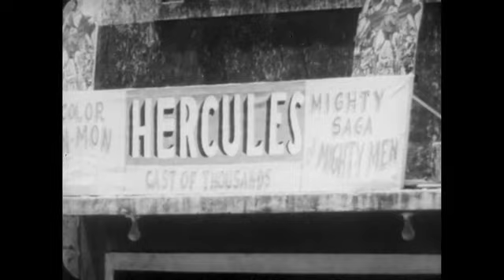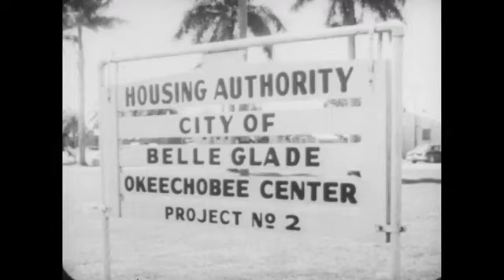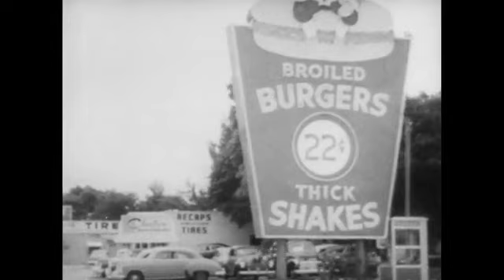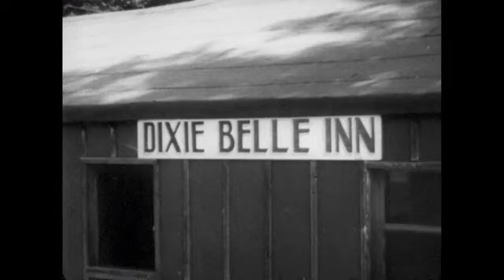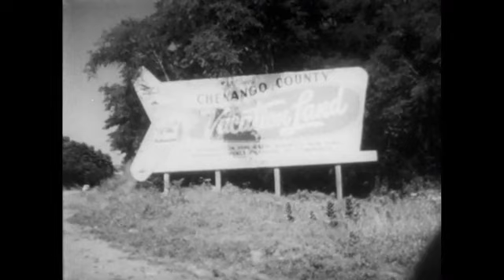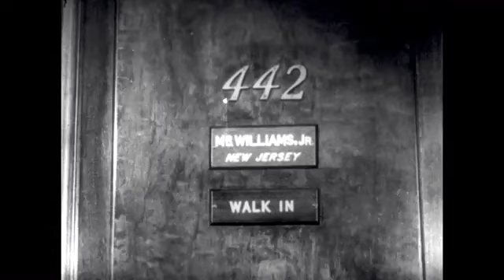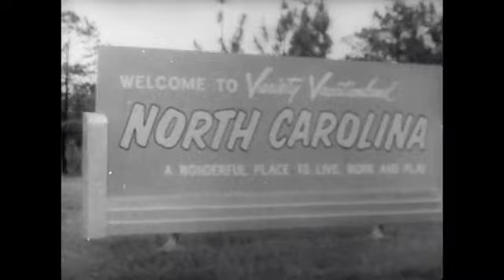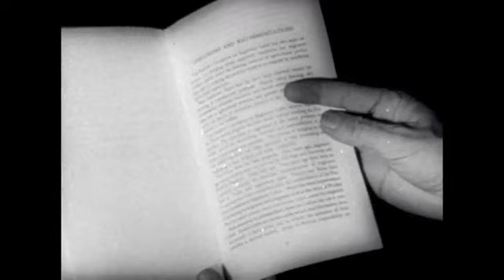Harvest of Shame - 1960 (The Migratory Worker)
"We used to own our slaves; now we just rent them."
This scene is not taking place in the Congo. It has nothing to do with Johannesburg or Cape Town. It is not Nyasaland or Nigeria. This is Florida. These are citizens of the United States, 1960. This is a shape-up for migrant workers. The hawkers are chanting the going piece rate at the various fields. This is the way the humans who harvest the food for the best-fed people in the world get hired. One farmer looked at this and said, "We used to own our slaves; now we just rent them."

Shows the degradation and exploitation of millions of migratory farm workers in the United States. Spokesmen for the groups present their views, both for and against the use of migratory workers under the conditions seen.